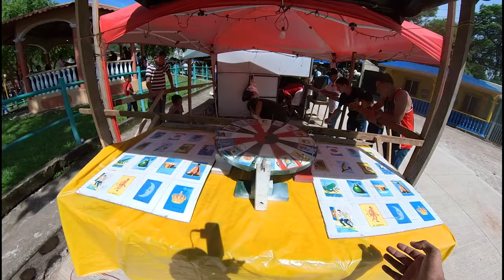La Venta, Francisco Morazán| visitando el pueblo en su feria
Sigueme :D :D